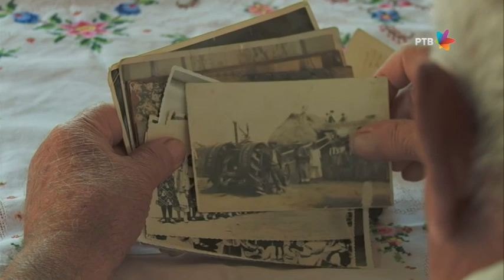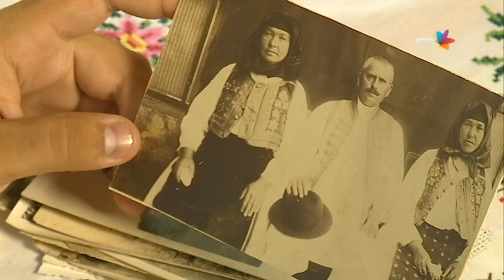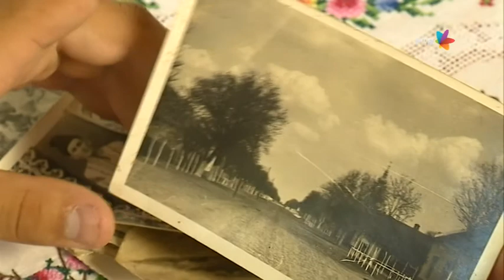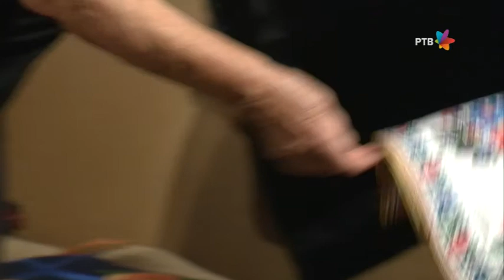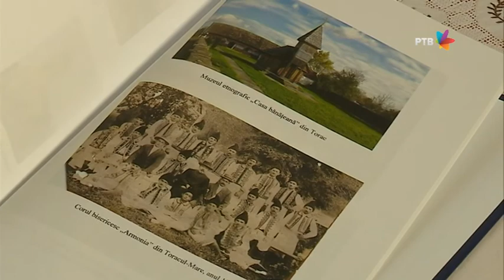Aici să fi Torac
Documentar realizat de Radioteleviziunea Voivodinei, 2017